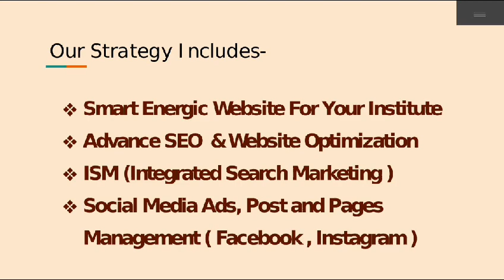Digital Marketing & Advertising Strategy For Educational Institute,School,competition classes.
Kota pride is one of the reputed company in the field of digital marketing situated in Kota, Rajasthan. In this digital world all things are done using internet and the same is happening with the most important part of any business i.e.,marketing. Marketing is the backbone of any Business. Marketing has taken the new form also known as digital marketing now days. With Digital Marketing one can create online business presence along with reaching to targeted customers and advertising and promoting products and services online. Being a Digital Marketing Agency we are continuously trying to provide best services to our client’s. To Give an overall marketing to a business or start-Up.

Proposals For Educational Institute Coaching Classes Choose your Strategy As Per Your Requirement  -
Our Strategy Includes-
Smart Energic Website For Your Institute
Advance SEO  & Website Optimization
ISM (Integrated Search Marketing)
Social Media Ads, Post and Pages Management ( Facebook , Instagram )
Google Ads & PPC Ads
Youtube Ads (Video Ads )
Mobile SMS Marketing
Bulk SMS ( DLT Compulsory )
Voice Call SMS
Whats up Display SMS
Email Marketing
What are the benefits of this package -
Increasing Leads
Grow Customers And Sales
Online Visibility
Website And App Promotion
Branding Your Business
Thanks and regards